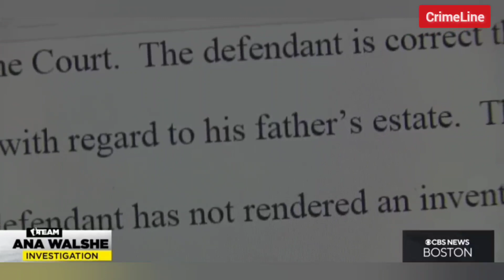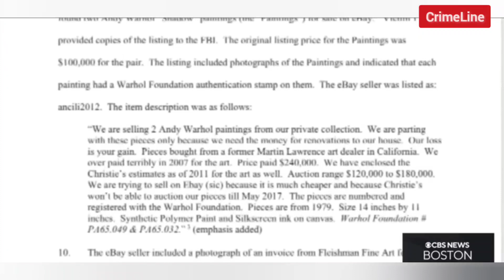BRIAN WALSHE Investigation - FULL Breakdown of TIMELINE & EVIDENCE - ANA WALSHE Missing